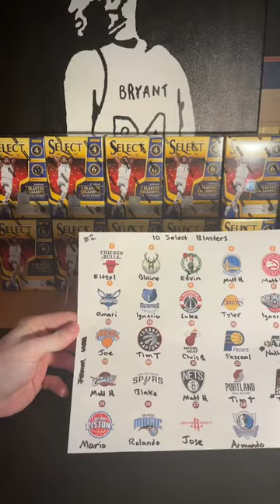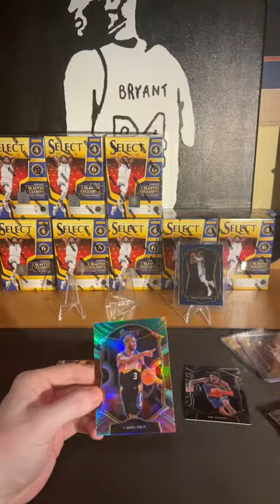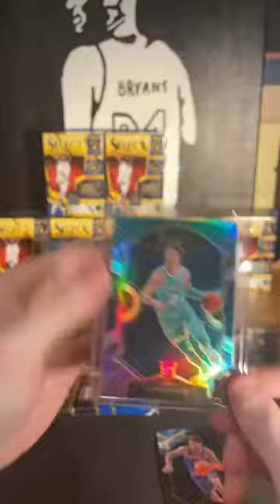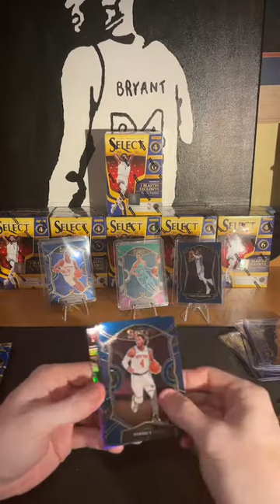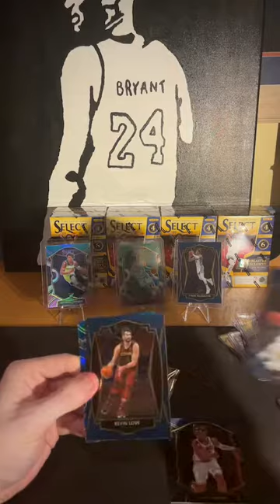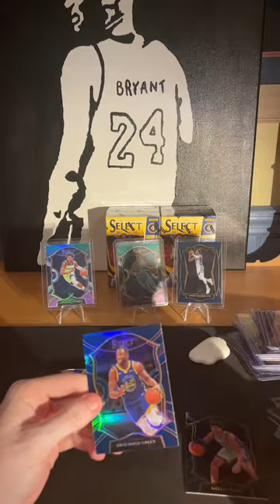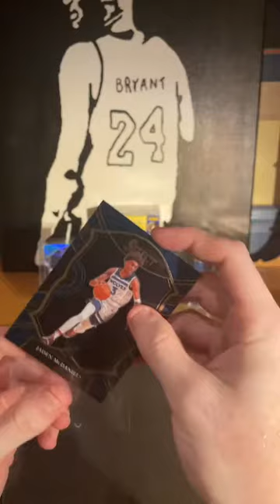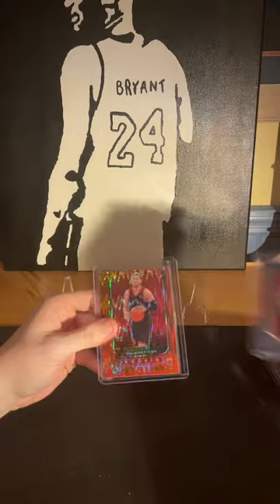10x Select Basketball Blaster Break! W/ CardWrld